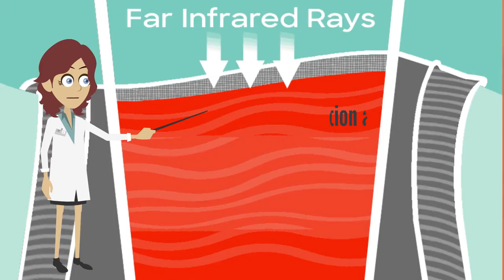FIR Knee Brace Available Online | Oriens Malayalam | Improves affected Joints and Blood Circulation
Why Oriens FIR Knee Brace is the best?
Promotes and Improves Flexibility of Affected Joints. It activates water molecules in the body. These active molecules increase blood flow and regulate the various organs. It helps to promote blood circulation in the auricular cavity of the knee.